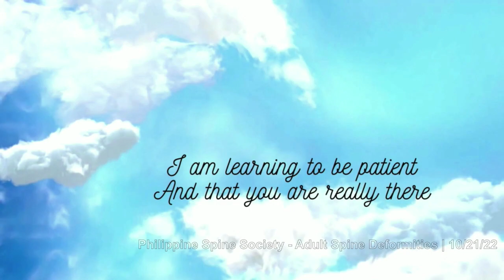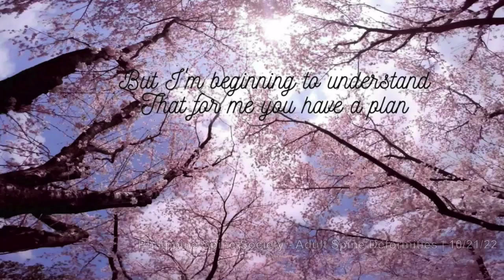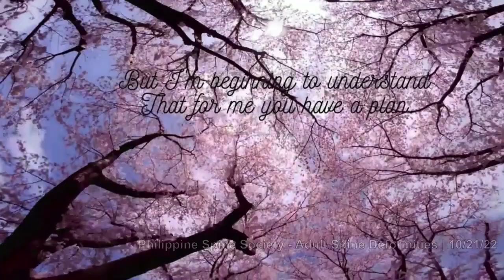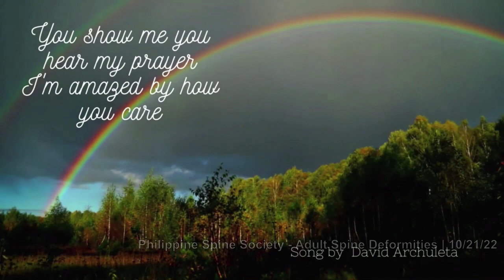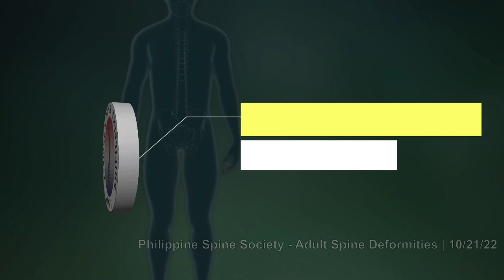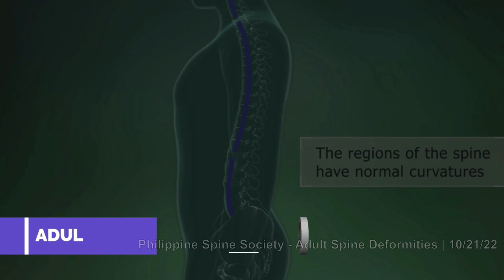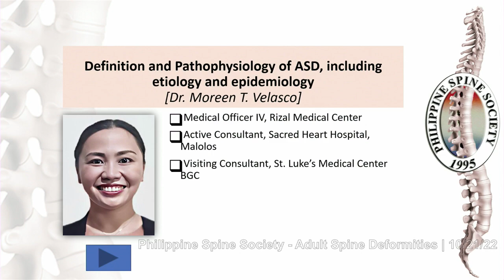PSS Annual 2022 Opening